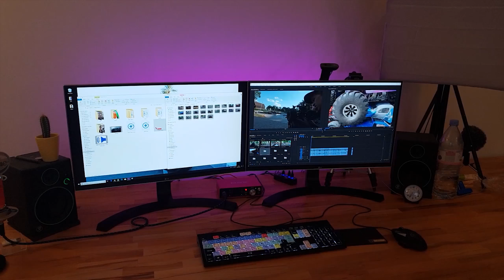Make $3000 for a Days Work